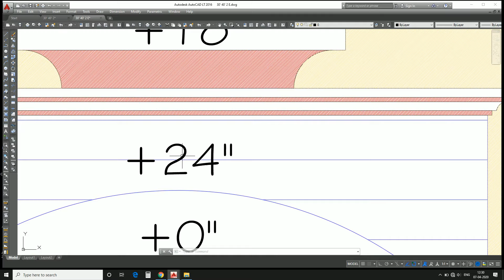Ghar Ka Naksha || 30X40 House Plan || 30 By 40 House Design || Makan Ka Naksha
30X40 House Plan
30 By 40 House Design
Makan Ka Naksha

Our Services
1) House Design And House Map With Vastu
2) 3D Front Elevation Design And 3d Planning Work
3) Interior Work
4) All Architecture Work (Plumbing Drawing, Electrical Drawing, Door Window Drawing, etc.)
5) All Type Structure Drawings
6) All Type Detail Working Drawings etc.
7) House Construction With Material Rate.
8) Estimate Work For Bank Loan.
9) Supervision Work.
10) vastu tips
Hi,